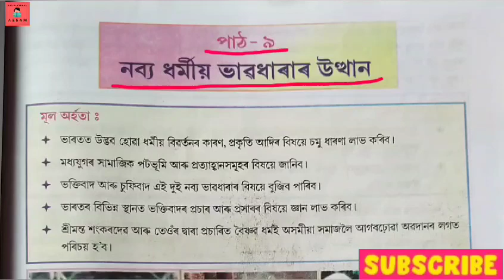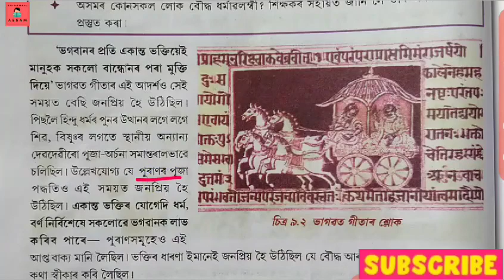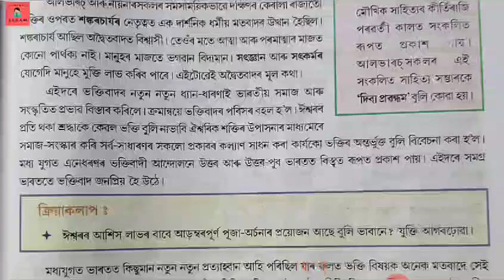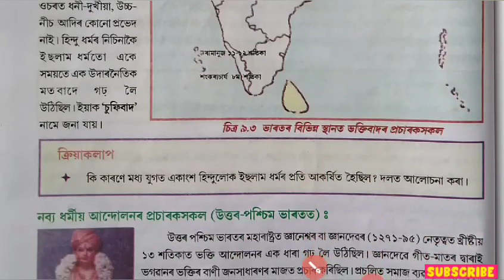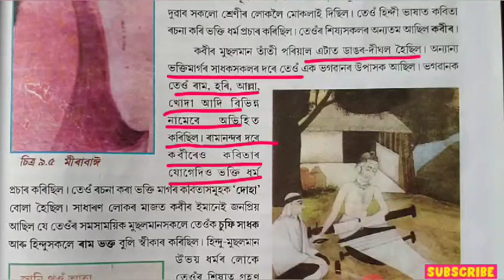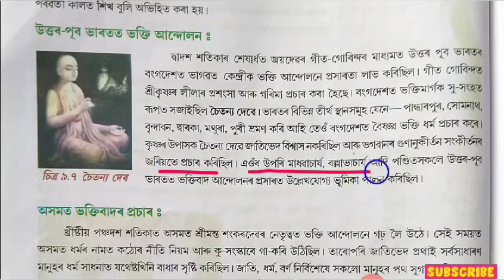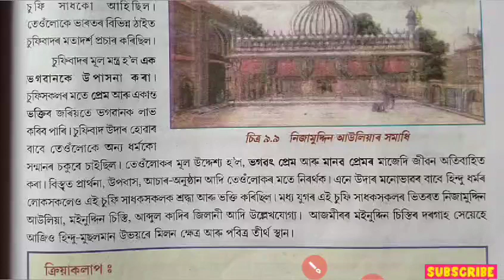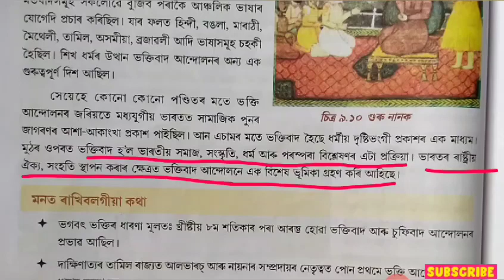সমাজ বিজ্ঞান অষ্টম শ্ৰেণী পাঠ-৯(নব্য ধৰ্মীয় ভাৱধাৰাৰ উত্থান)social science class 8 scert Assam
সমাজ বিজ্ঞান অষ্টম শ্ৰেণী পাঠ-৯
পাঠৰ নাম ( নব্য ধৰ্মীয় ভাৱধাৰাৰ উত্থান)
social science class 8 Assamese medium chapter 9

।ধন্যবাদ।